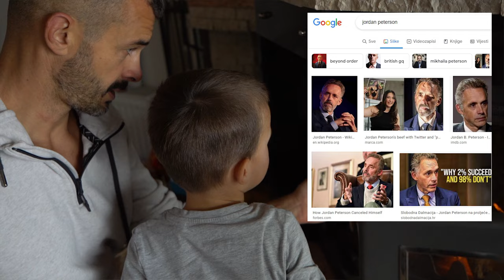PAZI NA OVIH 5 STVARI DA NE BI BILO PREKASNO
5 NA KOJIMA JE BITNO RADITI DA NE BI ŽALIO NA KRAJU ŽIVOTA

Presjek jednog dobrog istrtaživanja koji se bavi ljudskim zdravljem i razinom zadovoljstva. Prelazimo 5 tema koje su glavni razlozi zbog čega ljudi žale na kraju svog života.